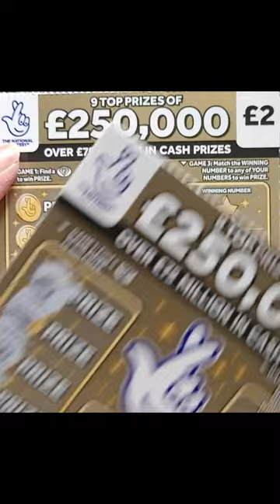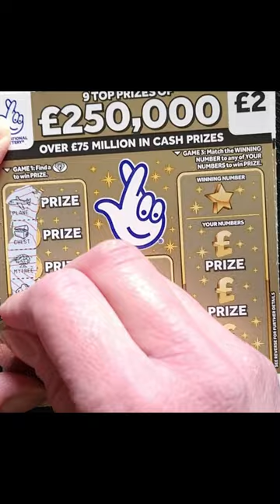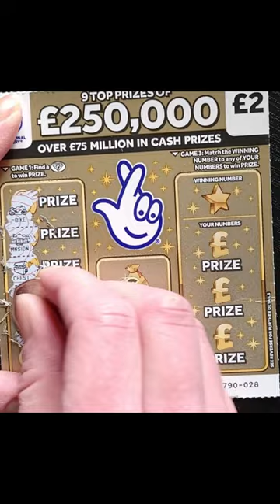5x £250,000 GOLD Scratch Card ASMR National Lottery Scratcher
GAME 1: Find a 💎 to win PRIZE
GAME 2: Find a 🤞 to win PRIZE
GAME 3: Match the WINNING NUMBER to any of YOUR NUMBERS to win PRIZE

5x £2 Gold Scratchcard
Top Prizes of £250,000